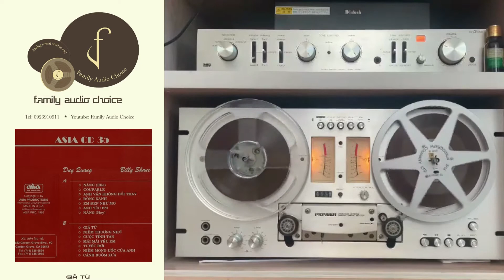Giã từ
Chia sẻ trao đổi băng cối - cd... chọn lọc theo yêu cầu!